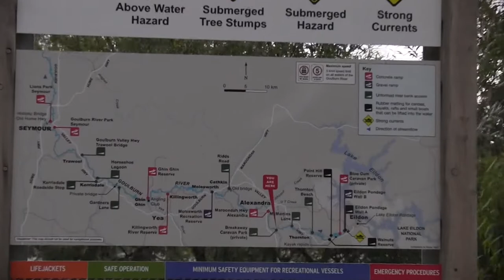Gavin Hurley fly fishing from the Breakaway Caravan Park 2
Some amazing fishing is available on our doorstep in North East Victoria... Just get up to the best caravan park and enjoy the best fly fishing available... You will love it...